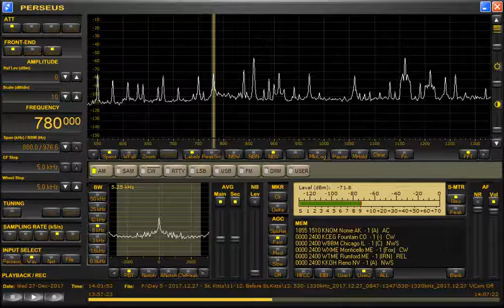ZBVI Radio (British Virgin Islands) 780kH 12/27/17 10:01~ (Local Time) - Station Announcement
Received by RadioPerseus of Atlanta, GA, U.S.A. on the cruise ship located at the Caribbean Sea near St. Kitts with PERSEUS SDR Receiver & ALA100MS active loop antenna.